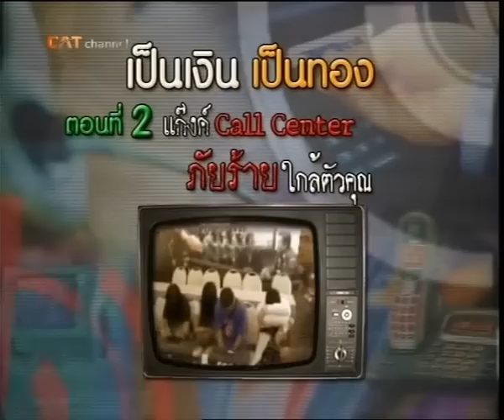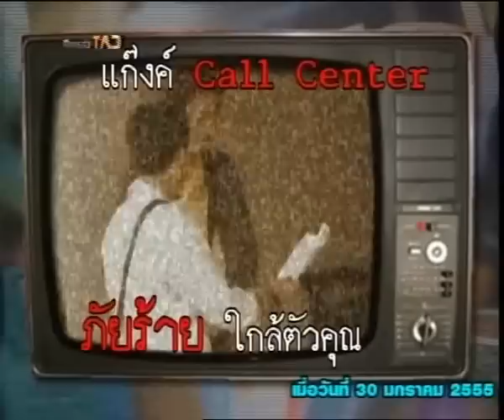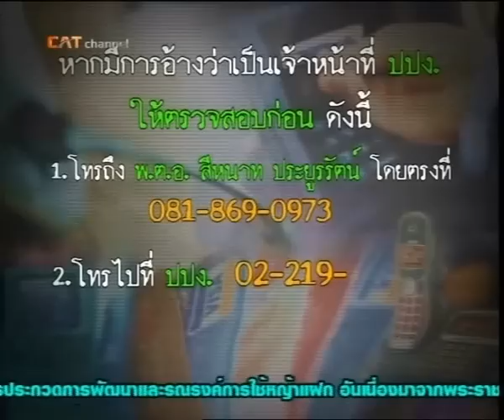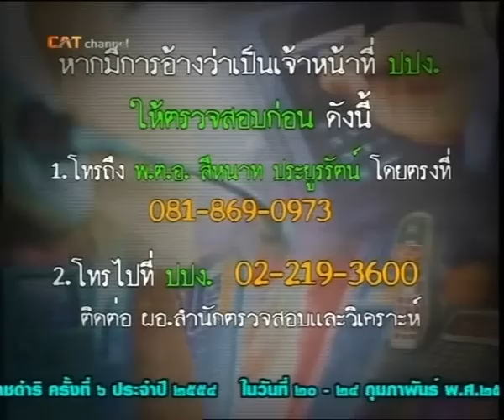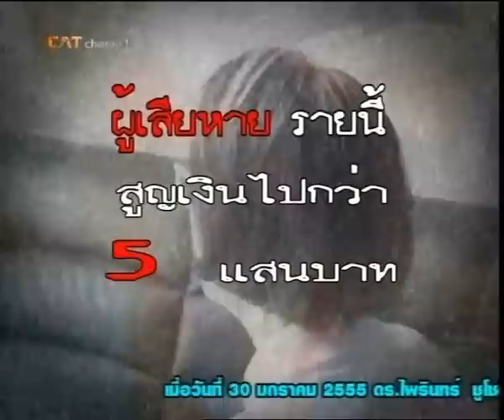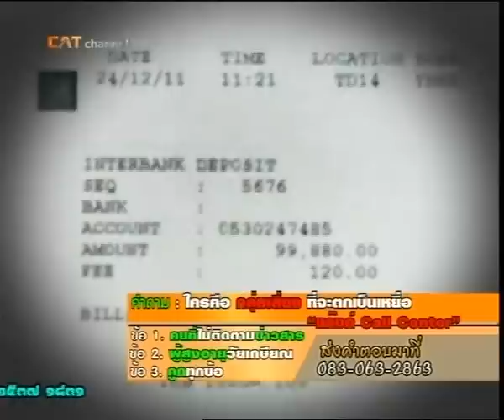แก็งค์คอลเซ็นเตอร์ฯ ตอน 2 part 1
สำหรับรายการเป็นเงินเป็นทองวันพุธที่ 22 ก.พ. 55 เป็นตอนที่ 2 แก๊งค์ Call Center ภัยร้ายใกล้ตัวคุณ ซึ่งในตอนนี้เราจะไปติดตามกันต่อนะครับว่าแก็งค์ Call Center เหล่านี้จะมีมุขอะไรบ้างที่จะนำมาใช้หลอกเราให้ตกเป็นเหยื่อ จะมีการล็อคเบอร์ของเราไม่ให้โทรออกจริงหรือไม่ และที่พลาดไม่ได้คือเคสตัวอย่างคุณป้าที่โดนหลอกเงินไปกว่า 30 ล้านบาทนั้นโดนหลอกด้วยวิธีใด ติดตามได้ในรายการ เป็นเงินเป็นทองครับ